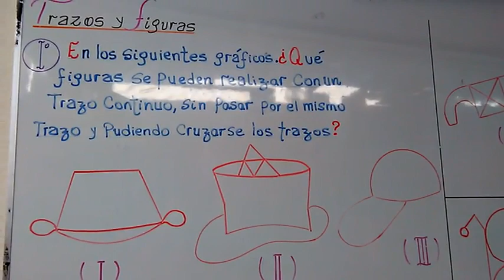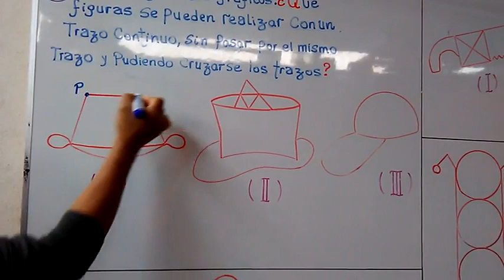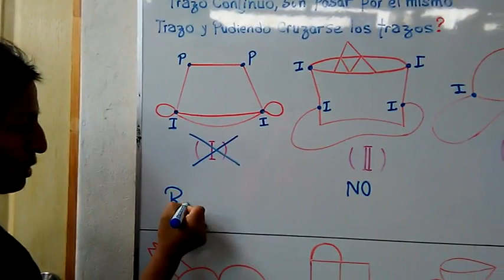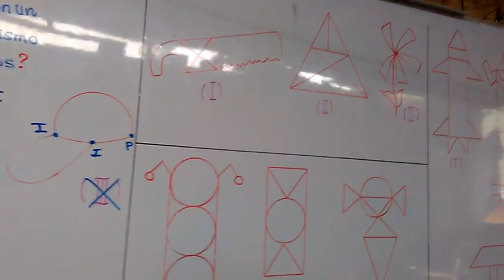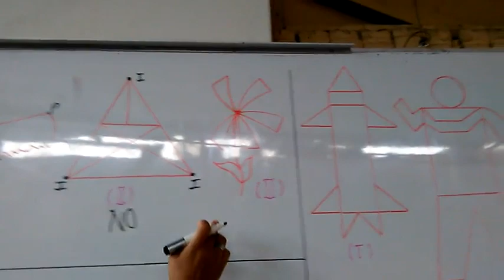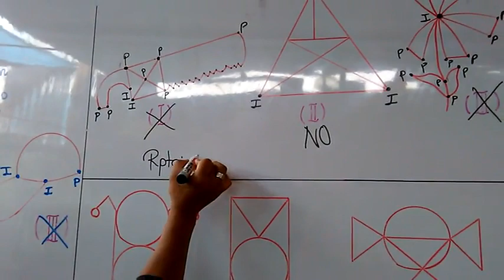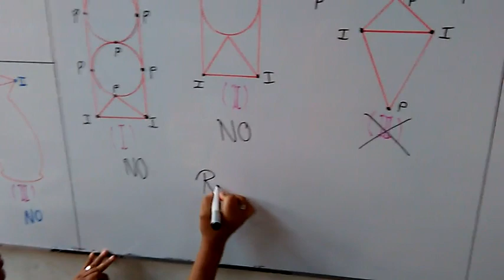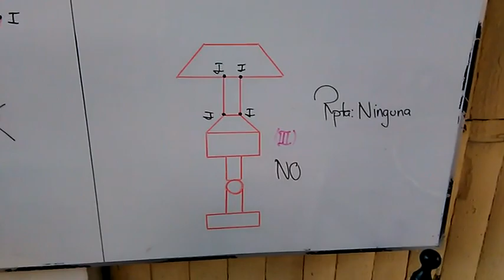TRAZOS Y FIGURAS CON LINEAS CURVAS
CURSO: RAZONAMIENTO MATEMÁTICO
GRADO: 5TO PRIM
PROFESORA: EDITH OREGÓN